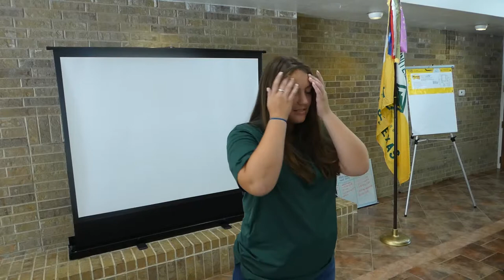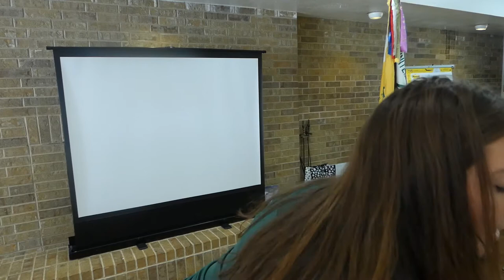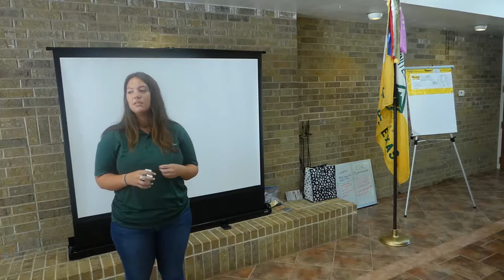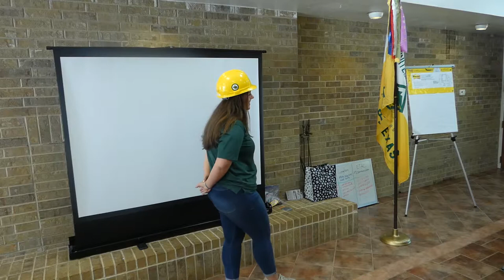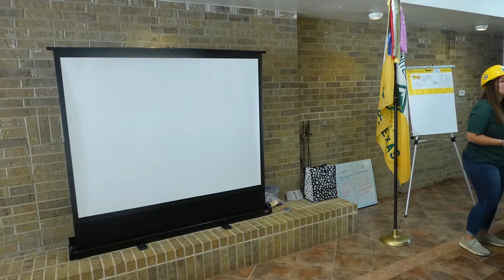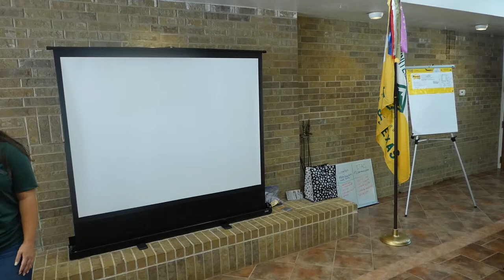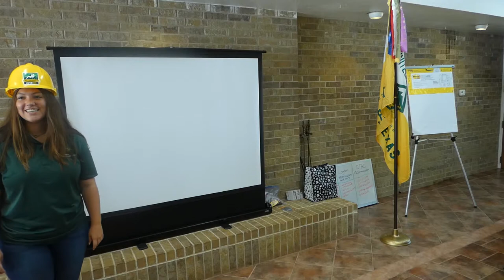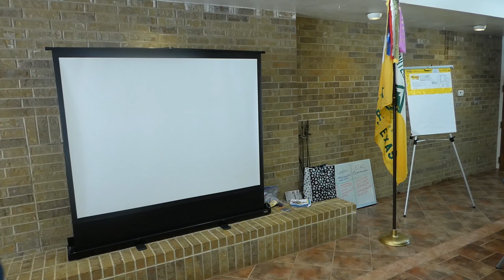Region Presentation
A presentation answering all questions Region for the Council and Area VOAs, presented by the Southern Region Venturing President.